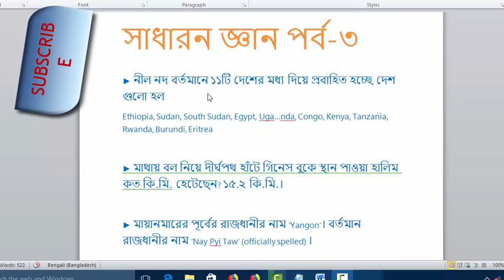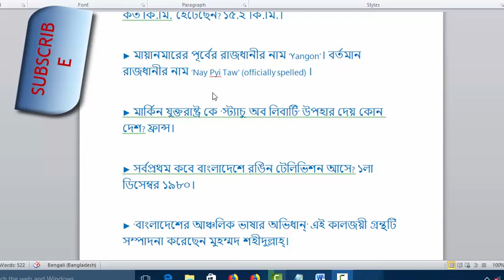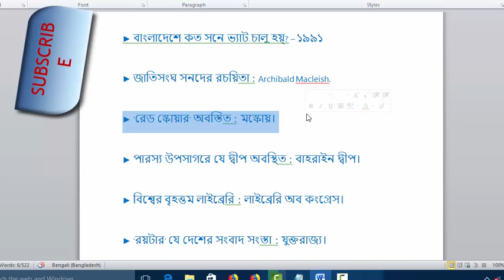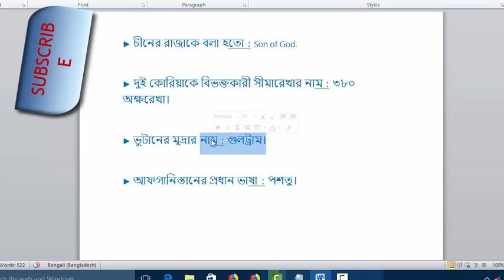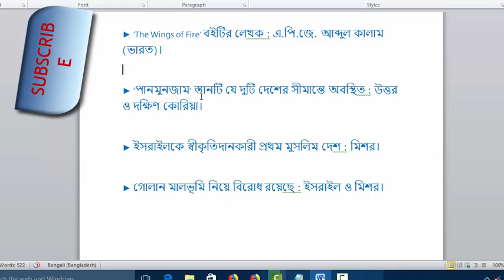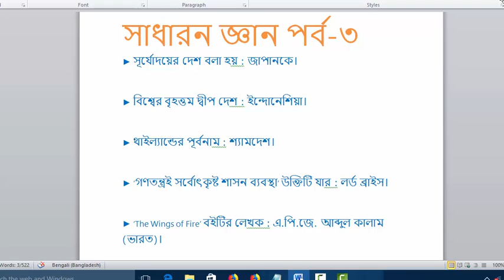general knowledge।। সাধারন জ্ঞান।। পর্ব-৩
Free education is the main purpose for this channel...

This video is provides you about GeneralKnowledge.
current_news,,,,and so on,,,,,,,,,,